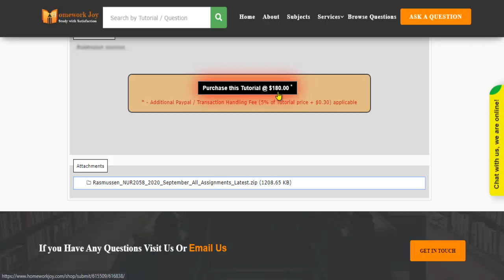Rasmussen NUR2058 2020 September All Assignments Latest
This tutorial falls under the subject category of education. In this tutorial, you'll find questions based on Dimensions of Nursing Practice. Get instant online assignment help from professionals by looking at the tutorial's preview and its content. If it fulfills your purpose, purchase it with our secured payment methods. We are 24x7 available.